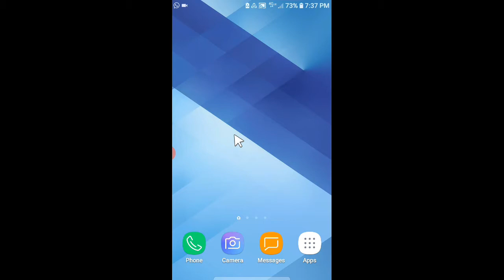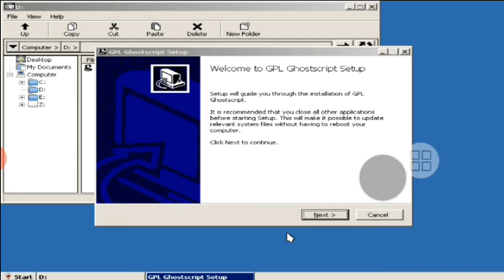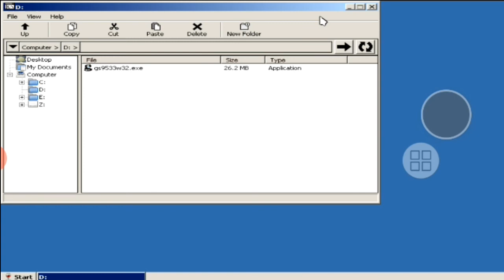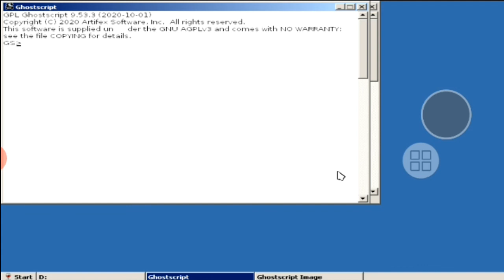Instal GhostScript Di Exagear Windows Emulator Android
Ghost Script sebagai interpreterer PostScript dan juga file pdf.

Ghos script software ini mampu menghasilkan output vektor berkualitas tinggi dan bagus sebagai RIP (Raster Image Processing).